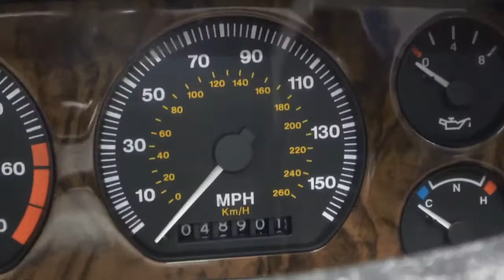1995 Jaguar XJS 4.0 6 cyl Conv with 48K orig miles in Triple Black for sale at West Coast Classics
West Coast Classics are proud to present an exceptional and increasingly collectible example of this very rare 'Triple Black' color combination of this classic 1995 Jaguar XJS 4.0L 6 cylinder 2+2 roadster with only one southern California owner since new and with only 48K original miles!